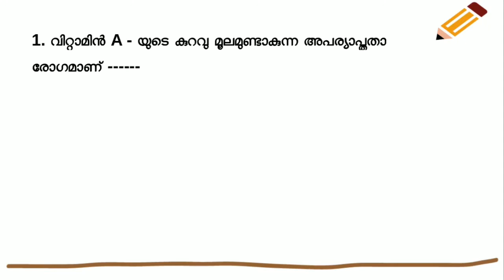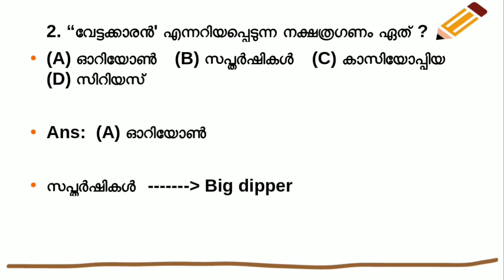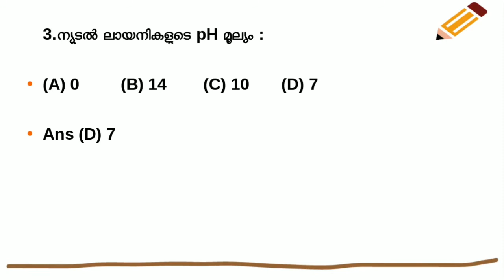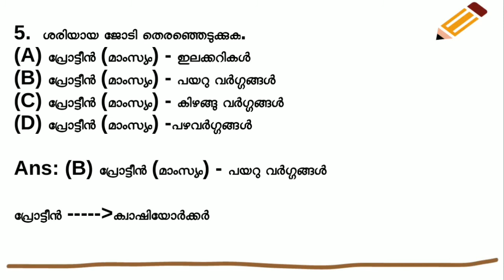USS EXAM PREVIOUS QUESTIONS -SCIENCE Part 1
USS previous year question - answers are explained in this video